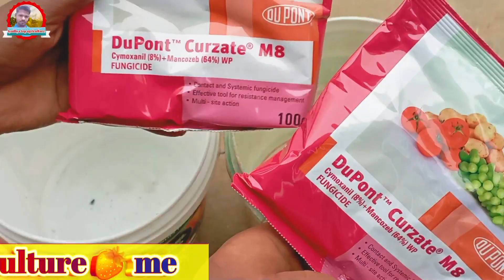Tamatar Ki Kheti Kaise Karen || 🍅 टमाटर में झुलसा रोग के लिए ये दवा नहीं जादू है 2023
Tamatar Ki Kheti Kaise Karen || टमाटर में झुलसा रोग के लिए ये दवा नहीं जादू है 🍅🍅

Ayodhya top agriculture || Ayodhyatopagriculture || Ayodhya top
Amarjeet top official || Amarjeet top official

स्वागत है आप सभी का हमारे YouTube Channel
Ayodhya top agriculture में|

अगर आप सभी को हमारा विडियो पसंद आये तो
विडियो को "लाईक" 👌करदें |
और हमारे चैनल पर नये आये है तो चैनल को
जिससे हमारी विडियो आप तक पहुँचती रहे|

हमसे जुड़े रहने के लिए नीचे दिए गए लिंक पर
क्लिक करें 👇👇👇

अगर आप सभी को खेती से रिलेटेड किसी भी प्रकार की
जानकारी चाहिए तो हमारे WhatsApp group से जुड़े

Tamatar ki kheti kaise karen
Tamatar ki kheti kaise karen aur kab kare
Tamatar ki kheti kaise ki jaati hai
Tamatar ki kheti kab aur kaise ki jaati hai